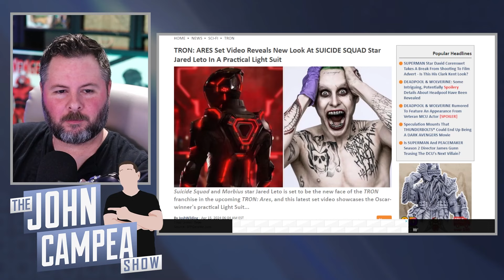Tron: Ares Reveals First Look At Jared Leto In Light Suit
Mic pre-amps

Streaming Software
Wirecast Pro